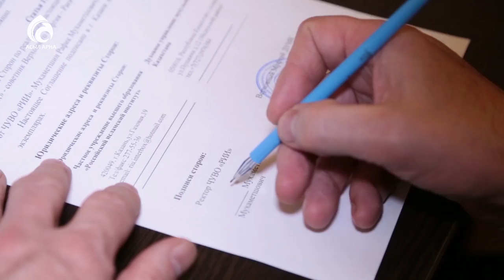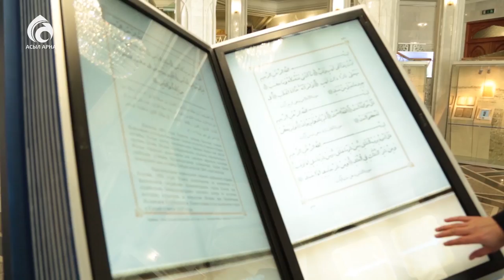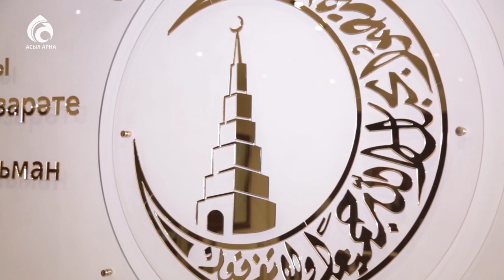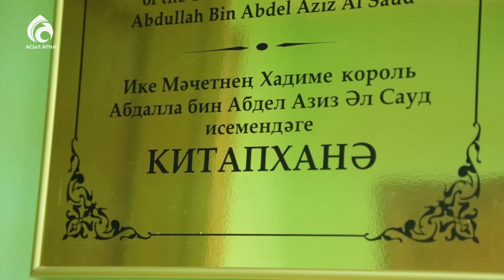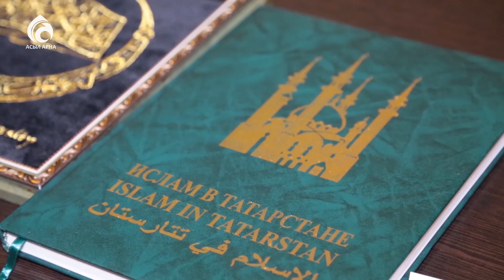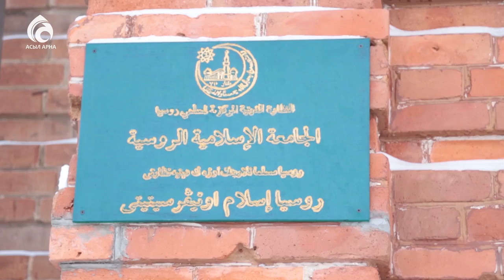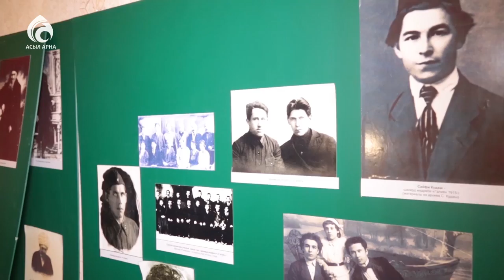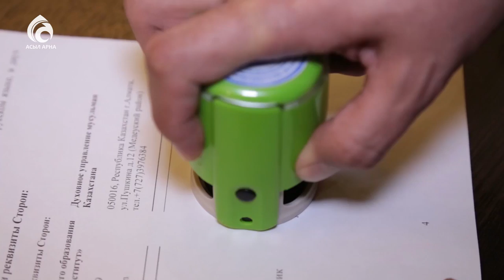2-бөлім. Қазан Уфа қаласына сапар \ Жемісті сапар \ Асыл арна